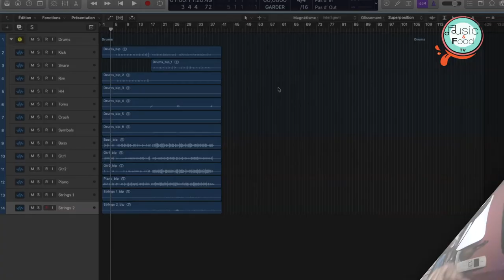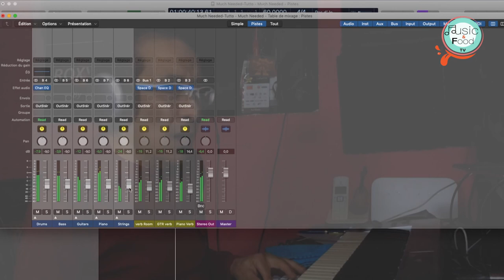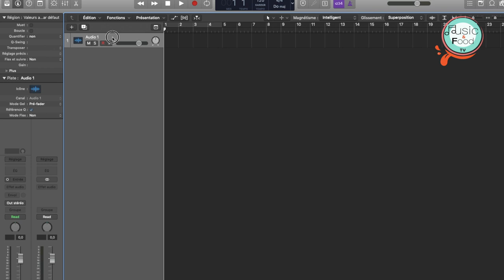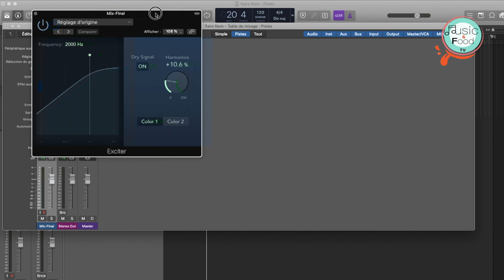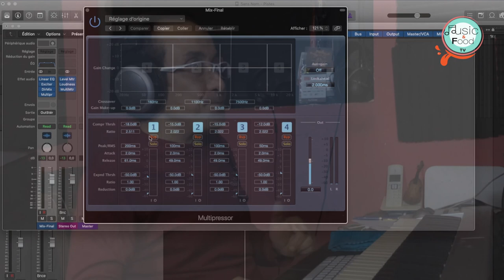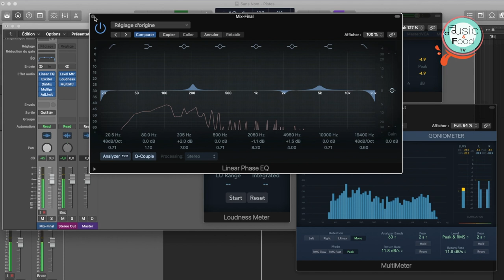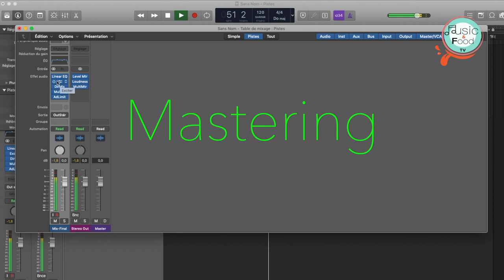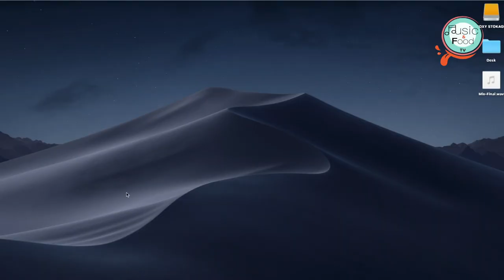Mastering 🇲🇦 ماستورينغ بـدارجـة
تعلم ماستورينغ بدارجة (المغربية) مع الأستاذ رضا الصضاد عازف بيانو وملحن ومنتج

- Equalisation Linear
- Mixage
- Exciter
- Multiband Compression
- Spreader
- Adaptive Limiter

Titre Chanson : Much Needed
Composed & Arranged by Reda SEDDAD
Recorded by ROXY RECORDS
Production by ROXY SOUND